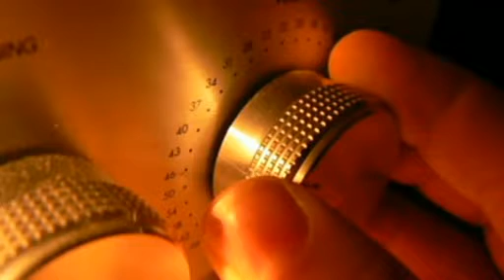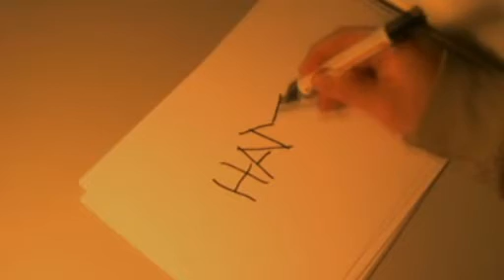Magic record player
Mijn eigen muziek mijn eigen clip.
wil je meer muziek horen chek dan